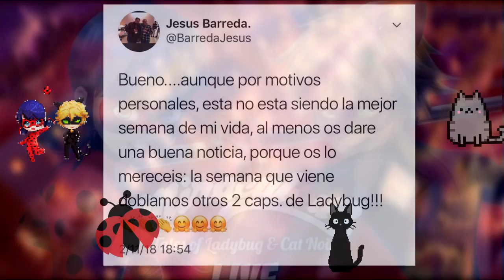Miraculous Ladybug | ¡Marinette besa a Adrien / Le Paôn aparece! ¿Miraculous maldito?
¡Hola, tomatitos!

El capítulo 25 se ha estrenado ya, la segunda temporada ha finalizado y a nosotros sólo nos queda esperar para la tercera temporada. ¿Qué se viene ahora? ¿Qué pasó en este capítulo?
La explicación a todas las preguntas que, probablemente, te estés haciendo, las encontrarás en este vídeo. Las curiosidades, análisis, discusión y cosas que no viste del Capítulo 25: Mayura, las encontrarás aquí.